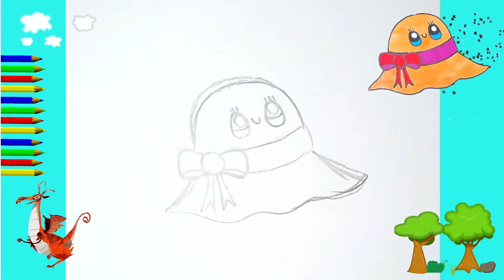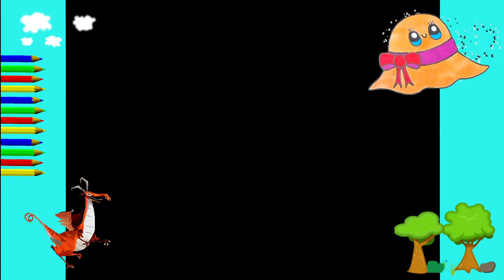KAWAII. EASY AND NICE The easiest and most beautiful drawings How to draw a hat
HOW TO DRAW A CUTE DRAWINGS STEP BY STEP. KAWAII TUTORIALS WITH EASY TRICKS DRAW KAWAII STYLE. DRAWING IDEAS IN 5 MINUTES STEP BY STEP DRAW EASY AND NICE The easiest and most beautiful drawings in 5 minutes How to draw cute animals easy How to draw very easy and beautiful, super easy drawings in 5 minutes. CUTE ART FOR ALL AGES.